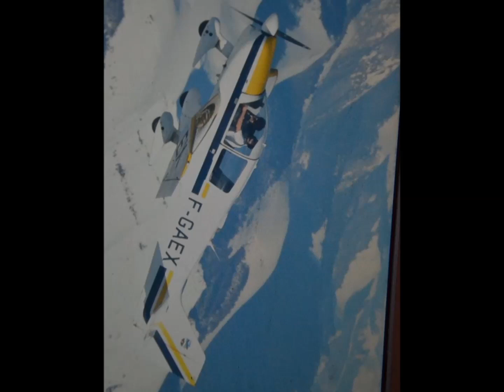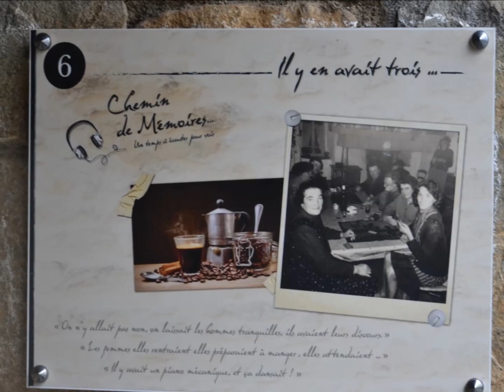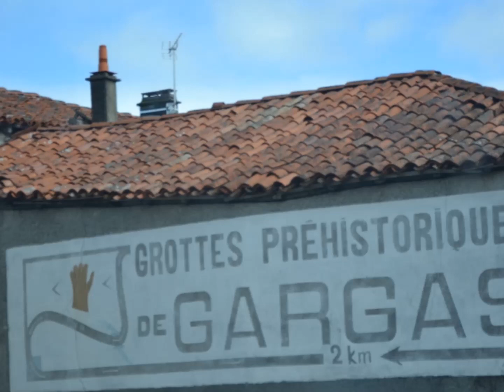quelques vues des hautes pyrénées partie 3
ici on va retrouver des vues de   Lourdes, Aucun , Arrens Marsous , Agos vidalos, la Mongie ,  saint Sever de Rustan